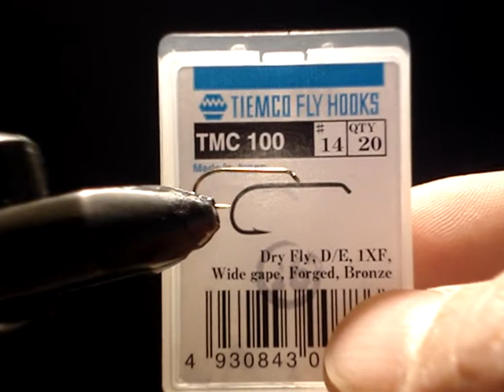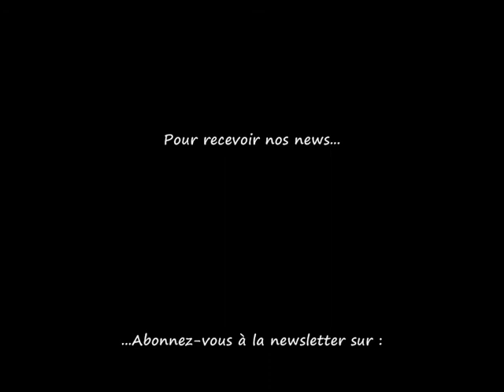Montage Compara Avancé type Mouche de Mai